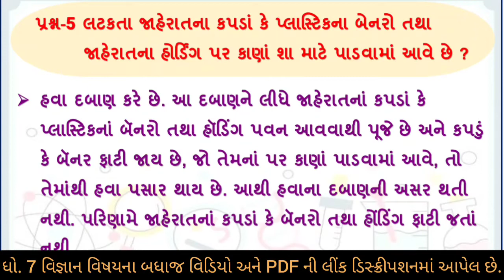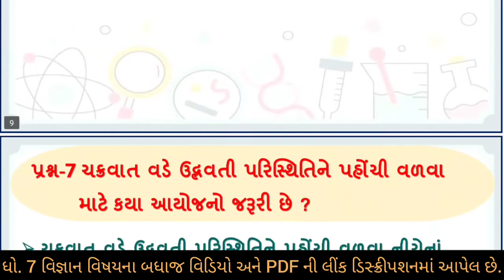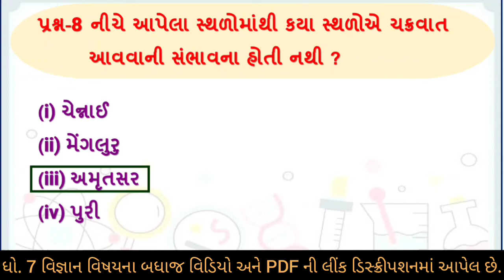dhoran 7 vigyan chapter 8 swadhyay | std 7 science ch 8 swadhyay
(1) dhoran 7 vigyan path 8 pavan vavajhodu ane chakrvat swadhyay sem 1
(2) std 7 science ch 8 sem 1
(3) std 7 science sem 1 ch 8
(4) std 7 science sem 1 chapter 8
(5) dhoran 7 vigyan part 8
(6) dhoran 7 vignan path 8 pavan vavajhodu ane chakrvat
(7) pavan vavajhodu ane chakrvat

વિજ્ઞાનના બધાજ પાઠના સ્વાધ્યાય ના સોલ્યુશન માટેની  pdf માટે ની link નિચે છે. 👇👇👇

ધો 7 વિજ્ઞાન સ્વાધ્યાય ના બધાજ પાઠ ના વિડીયો જોવા માટે ની લિન્ક

                      sem ::-- 1

                      sem ::-- 2